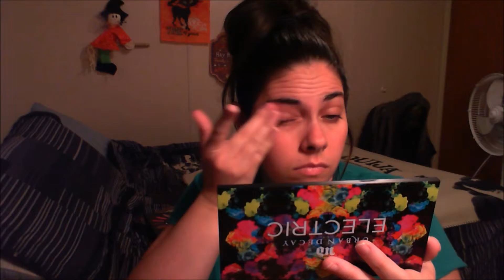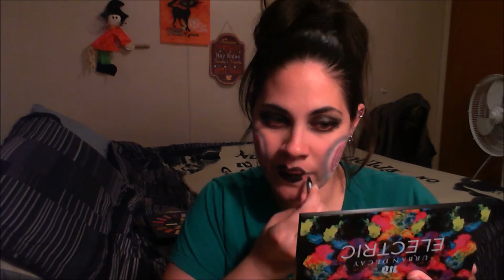SAW DOLL MAKEUP TUTORIAL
HAPPY HALLOWS EVE TO MY CRAZY CHAOTIC FAMILY!!! LOVE YOU ALL!

GIVE THIS VIDEO TWO THUMBS WAYYY WAYYY UP!

PRODUCTS USE IN THIS TUTORIAL:
*KAT VON D MI VIDA LOCA PALLETTE (JUST COLORS SKULL & BLACK METAL)
*SPIRIT HALLOWEEN MAKEUP CRAYONS
*LOREAL FACE PRIMER (EYES)
* PRECISION EYELINER PEN
*KAT VON D IMMORTAL LASH

LETS SNAPCHAT ADD ME:
Rezyre23

(PLEASE GO AND LIKE IT)